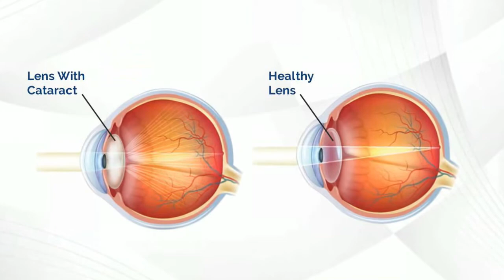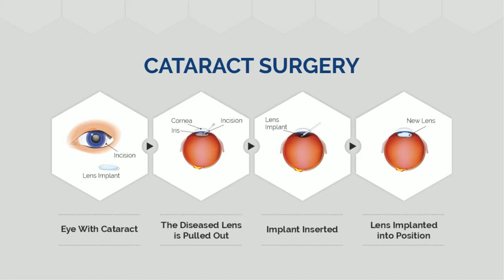Know more about Cataract by Dr Ruchika Agarwal, Rama Hospital, Mandhana, Kanpur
Worried about cataracts??? Here's all that you need to know about CATARACT!!

Our Ophthalmology department supports our center with highly qualified surgeons and specialists.

Get the best medical assistance at Rama Hospitals!

What Is Cataract?
A cataract is a clouding of the normally clear lens of the eye. For people who have cataracts, seeing through cloudy lenses is a bit like looking through a frosty or fogged-up window.

What are the symptoms of Cataract?

1. Clouded, blurred, or dim vision
2. Increasing difficulty with vision at night
3. Sensitivity to light and glare
4. Need for brighter light for reading and other activities
5. Seeing "halos" around lights
6. Frequent changes in eyeglass or contact lens prescription
7. Fading or yellowing of colors
8. Double vision in a single eye

When to see an Ophthalmologist?
Make an appointment for an eye exam if you notice any changes in your vision. If you develop sudden vision changes, such as double vision or flashes of light, sudden eye pain, or sudden headache, see your doctor right away.